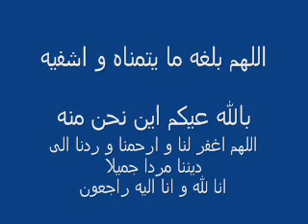Wake Up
شاب تعرّض لحادث سير فأصيب بشلل رباعي ( شـُلت يديه ورجليه)                             وهو بتلك الحال  وكان في مقابلة تلفزيونية فسأله المذيع عن امنياته
تمناها بعد هذه الحادثه فهل من عقل يعى او قلب يسمع  فكانت امنياته ثلاث .. فقط ثلاث امنيات
سوف تستغرب ان امنية الشفاء والمشي من جديد لم تكن من بين امنياته
شاهدوا ماذا تمنى هذا الشاب المسكين